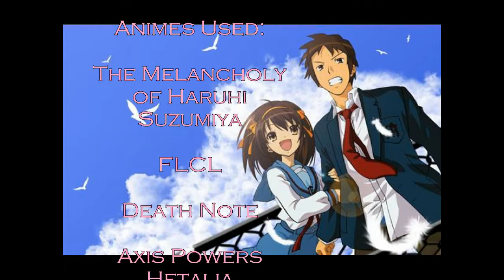She's the Blade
I'm gonna activate my sony vegas next month, and then I'll upload the video without the watermark. :D

Sorry I got a little happy with the masking at some points.

Song: She's the Blade, by Sugarcult
Anime: The Melancholy of Haruhi Suzumiya, FLCL, Death Note, and Axis Powers Hetalia